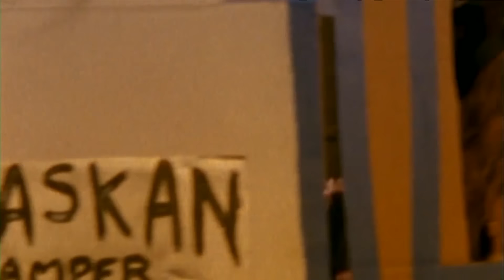Neil Young & Crazy Horse - Be The Rain (Official Music Video)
Be The Rain - Live at Air Canada Centre 2003 - Neil Young

From the new album Return to Greendale.